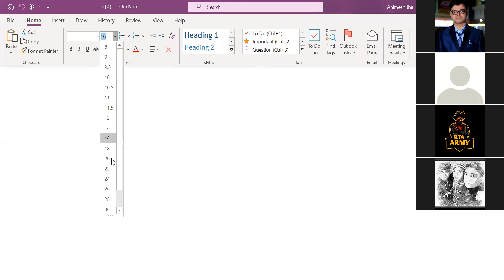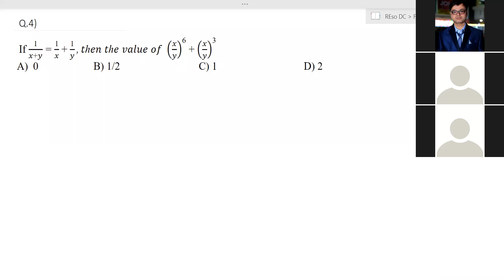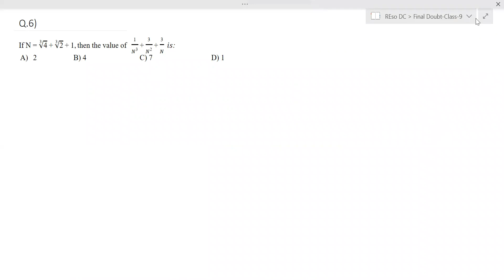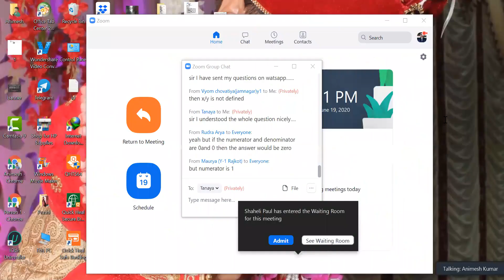revision question on polynomial part 2